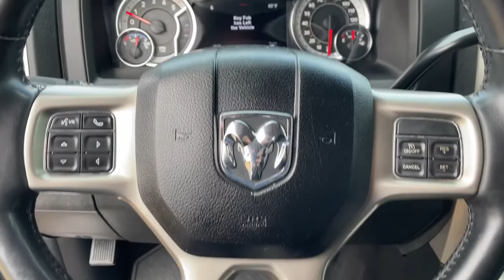2017 Ram 3500 Warner Robins, Macon, Columbus, Perry, Dublin, GA HG775316M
Granite Crystal Metallic Clearcoat Used 2017 Ram 3500 available in Warner Robins, Georgia at Hutchinson Mitsubishi. Servicing the Macon, Columbus, Perry, Dublin, GA area.

Hutchinson Mitsubishi
123 Margie Dr

AT HOME TEST DRIVES DELIVERY AVAILABLE! 2017 Ram 3500 Laramie Limited MEGACABbrOdometer is 2456 miles below market average!